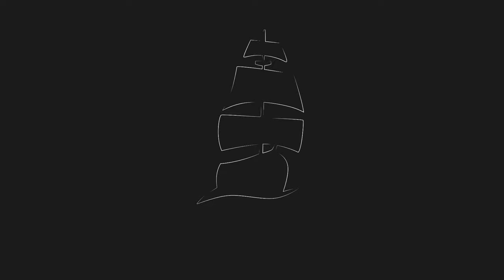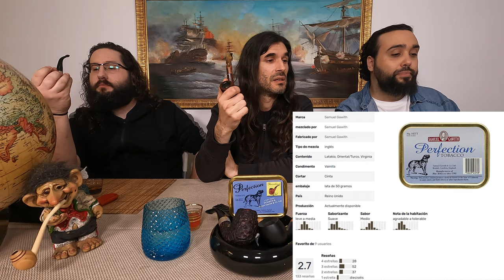Tabaco de Pipa - Samuel Gawith - Perfection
En este vídeo fumamos el tabaco Perfection de la casa Samuel Gawith,  regalo de Barcelona pipa club.

La review se ha realizado con las pipas:

Sergio - Peterson - Fermoy - 69
Angel - Savinelli - New Art Dark - 611 KS
Dani - Commodore - Briar of Quality

Maridaje:
Whiskey - Macallan -12 años